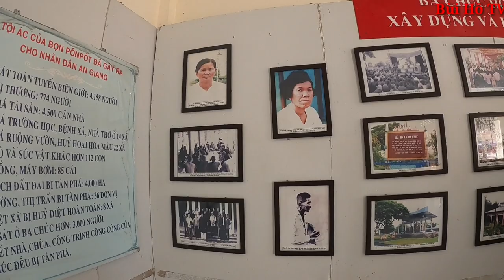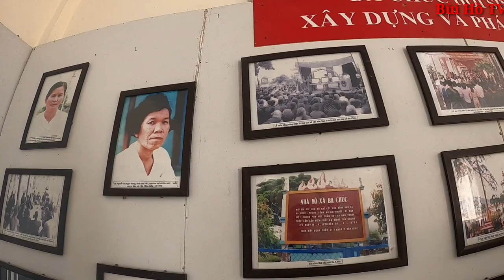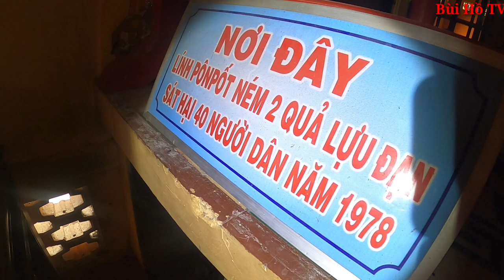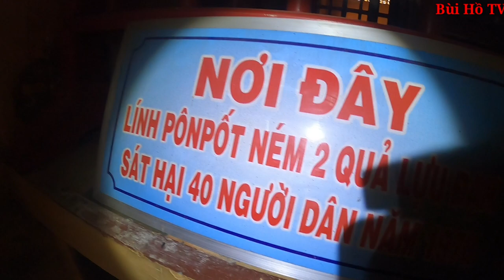Ngôi chùa đầy vệt M.áu và 3 nhân chứng sống sót trong vụ thảm sát của bọn Pon Pot ở Ba Chúc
Ngày 30/4/1977, nhân dân Ba Chúc cùng nhân dân cả nước long trọng làm lễ kỷ niệm ngày miền Nam giải phóng lần thứ 2, thì bọn Pol Pot tấn công, nã pháo vào Ba Chúc, khiến người chết, nhà cháy, tiếng la khóc vang lên khắp nơi.

Từ đó, đến đầu năm 1978, nhân dân Ba Chúc chẳng được một ngày yên bình. Trong vòng 8 tháng, bọn Pol Pot tấn công vào Ba Chúc tổng số 30 lần.